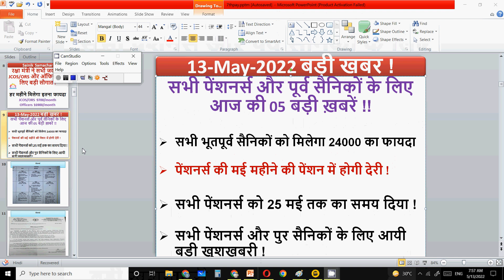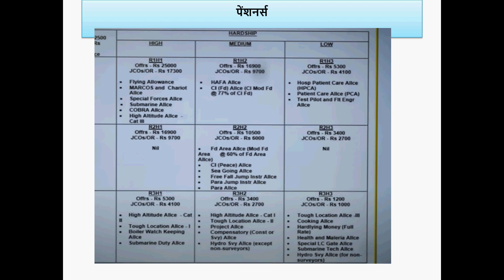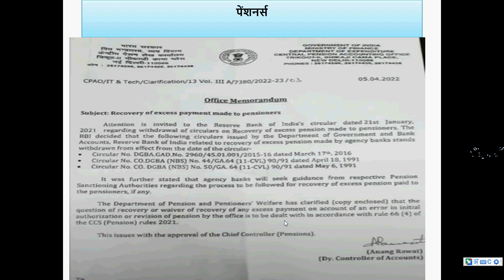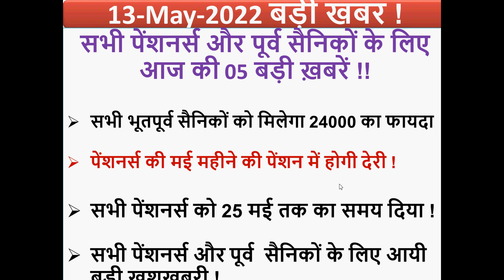सभी पेंशनर्स और पूर्व सैनिकों के लिए आयी बड़ी खुशखबरी ! पेंशनर्स की मई महीने की पेंशन में होगी देरी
In this video for pensioners and ex-servicemen I have discussed important updates for pension recovery process and payment of pension in may

Sainik Welfare
Sainik samachar
JCOs ORs latest news today
ex serviceman

echs
ECHS temporary slip for 16 kb ECHS Card
16 kb ECHS smart card
ECHS bill